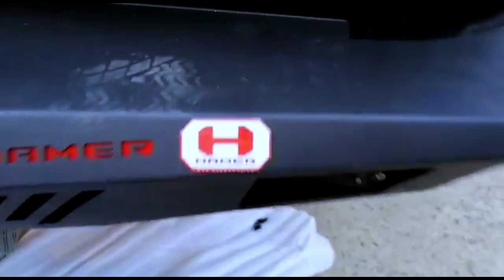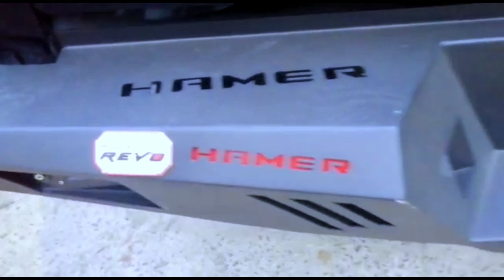Toyota Rivo 2020 Modifications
●4) This video is meant for   Educational/Inspirational purpose only. The sole purpose of this video is to inspire, empower and educate the viewers. Motivational Quotes videos does not own the rights to these video clips.
WE DEALS IN ALL CARS MODIFICATION PARTS, ACCESSORIES & CAR WRAPPING IN LAHORE
ALL TYPE BODY KITS FOR
HONDA ,
TOYOTA
SUZUKI
KIA
4X4
ETC
ALL KIND FACE LIFT
PRADO
LAND CRUISER V8
HI LUX VIGO
HI LUX RIVO
FORTUNER
LEXUS
ALSO DEALS IN ANY TYPE OF ACCESSORIES MODIFICATION PARTS PERFORMANCE PARTS
RALLY CAR MODIFICATIONS & PARTS